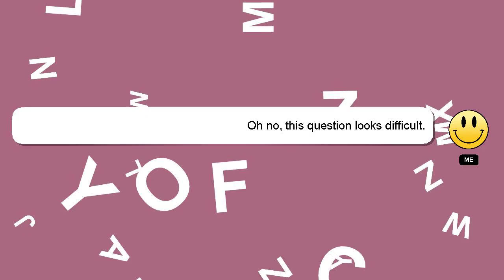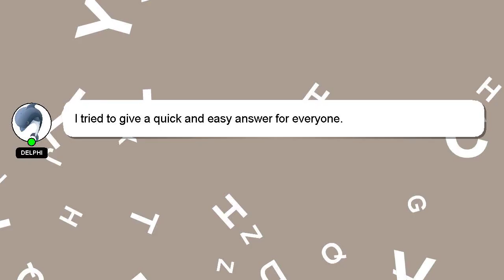How to kfc at home?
A brief presentation of myself, Hi, my name is Delphi, nice to meet you. I am at your disposal to help you with any questions you have. - How to kfc at home?

I will express my appreciation for your answer by 'hearting' it.

*2 What we are experimenting :*